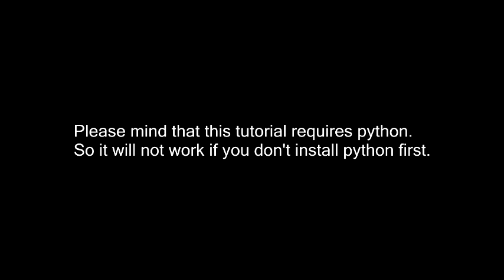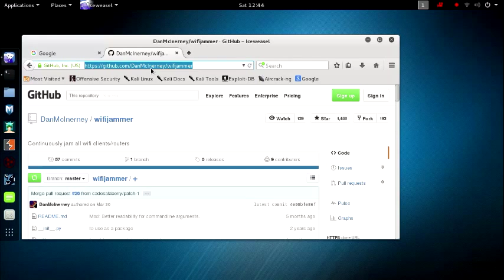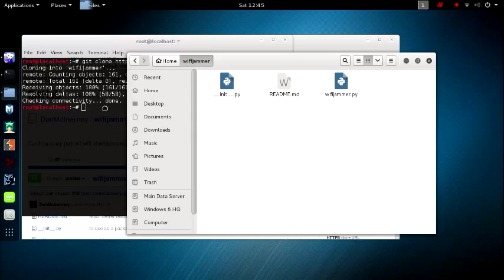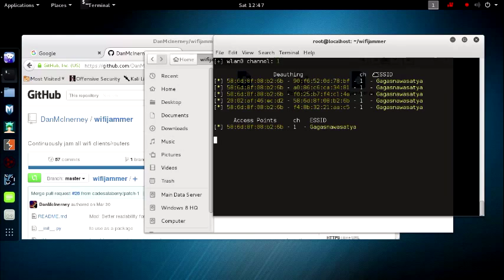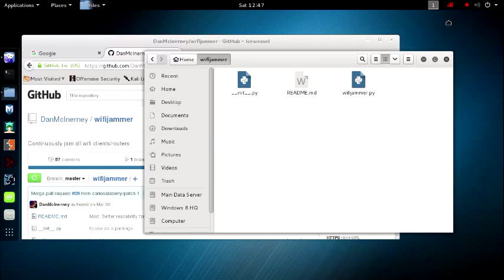How-to Jam Wifi Network (Deauthentication) using Kali Linux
Requires python.